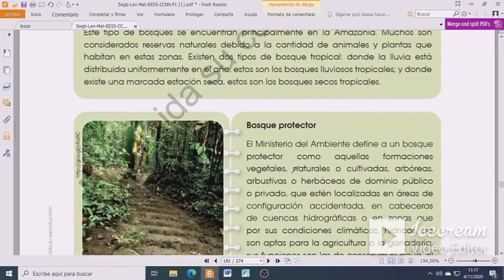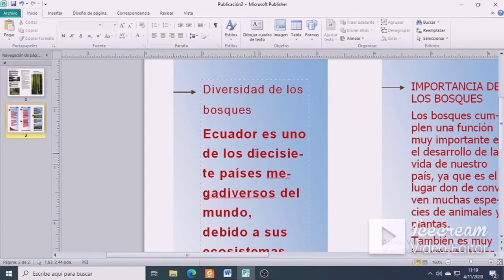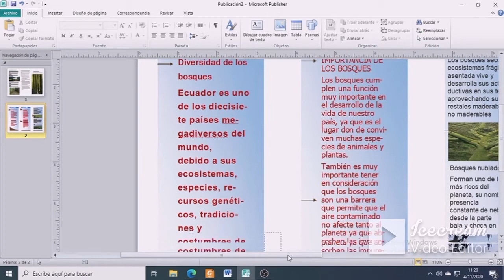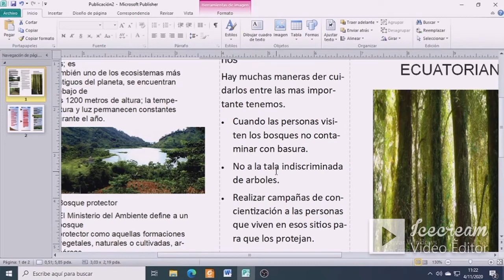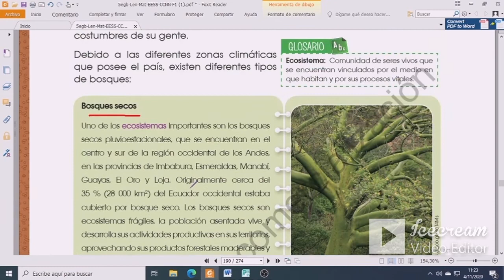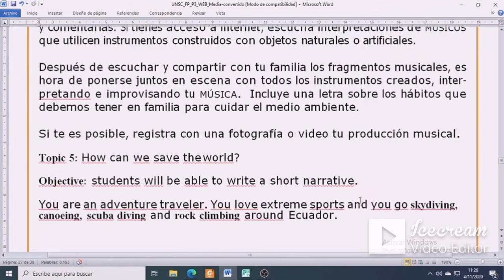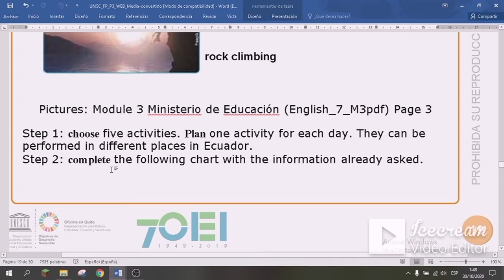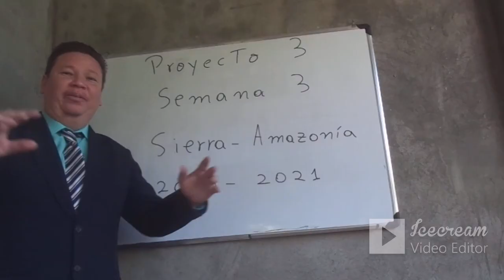Proyecto 3 semana 3 Subnivel Media 5, 6, 7 año básico régimen Sierra Amazonía año lectivo 2020-2021